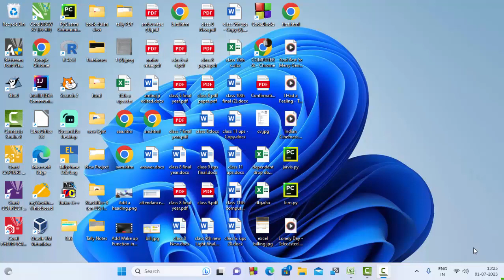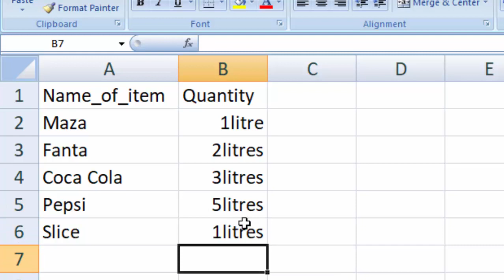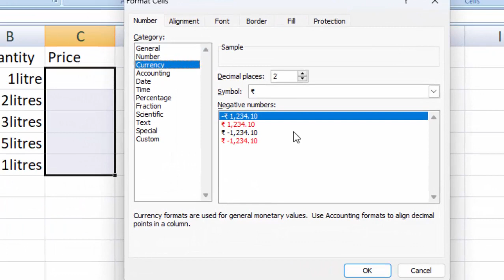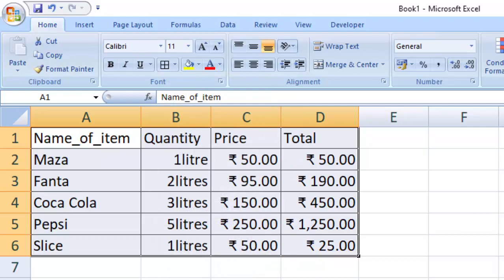Add Quantity with Unit in Microsoft Excel@COMPUTEREXCELSOLUTION